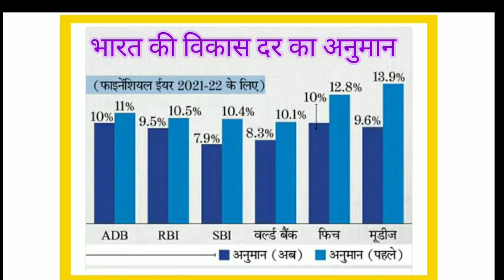Growth Rate 2021-22 || वित्त वर्ष 2021-22 के आर्थिक विकास दर का अनुमान